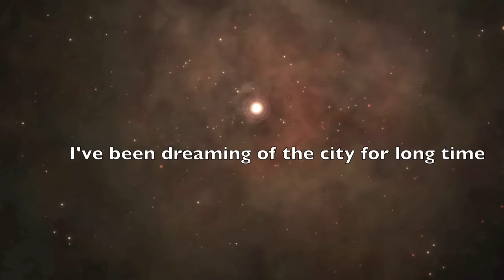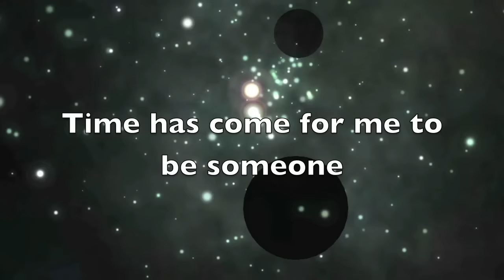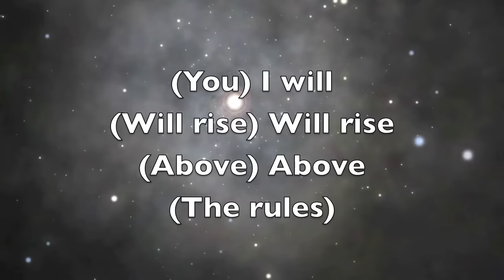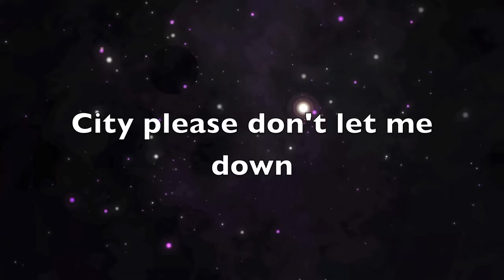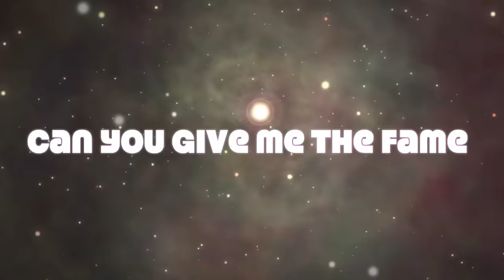The Supermen Lovers - Starlight W/ Lyrics (Original HQ)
A great classic song, enjoy.